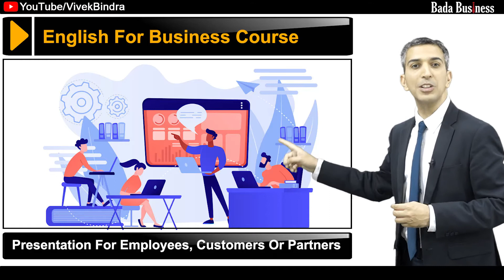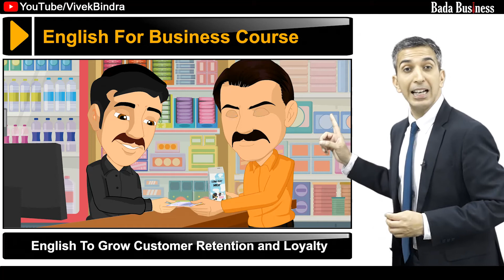English for Business